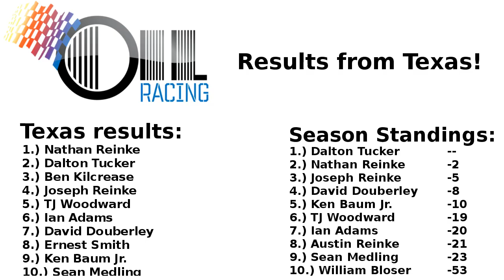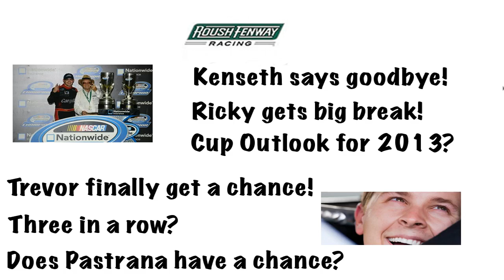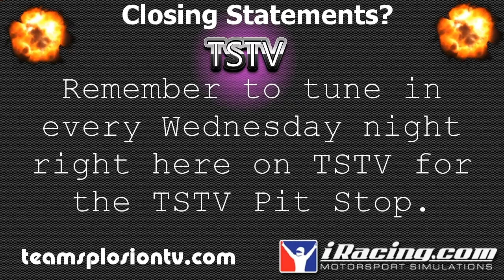The TSTV Pit Stop - January 16, 2013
The weekly edition of the Team Splosion TV Pit Stop!  We will have some MAJOR news for TSTV, go over this past weeks races and of course RANDOM TOPICS.  Enjoy!